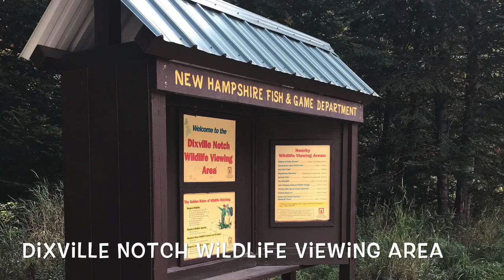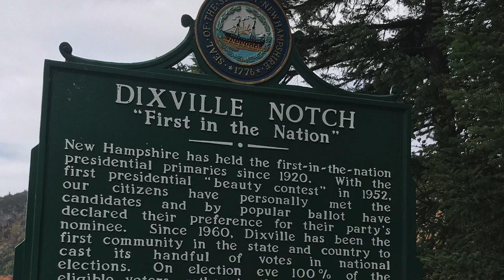Live Free with Kris: Take a Scenic Drive in NH's Great North Woods for Seasonal Sights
Autumn and all its bright, bold colors is showing up all over the landscape in New Hampshire. What better way to see the foliage this fall than with a scenic drive?  Head to NH's Great North Woods and follow the Great North Woods Ride for seasonal sights all along the way.